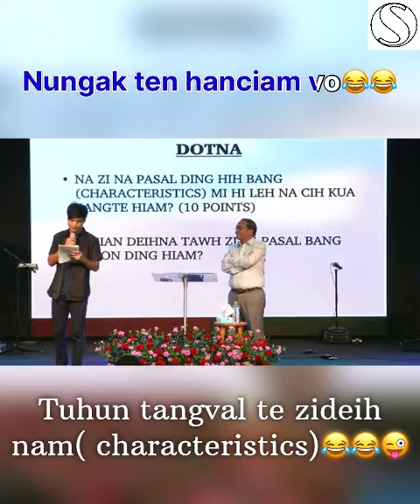Tuhun tangval te zideih nam( characteristics)